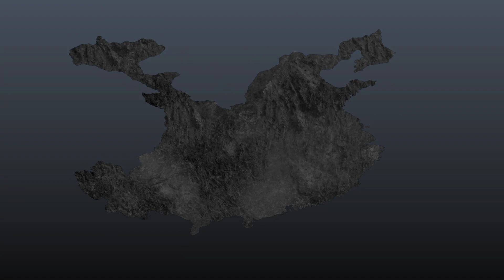Let's Play Dynasty Warriors 8 XL! Part99 -Resoluter Sohn!